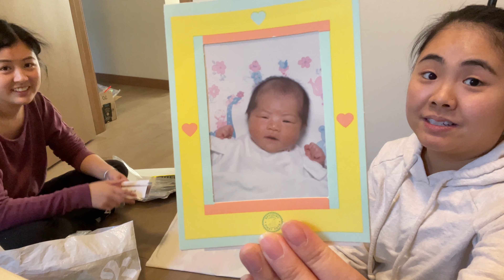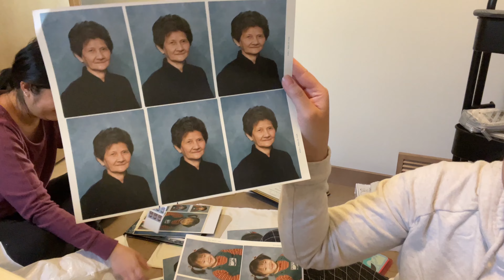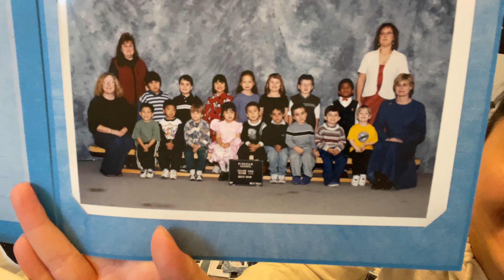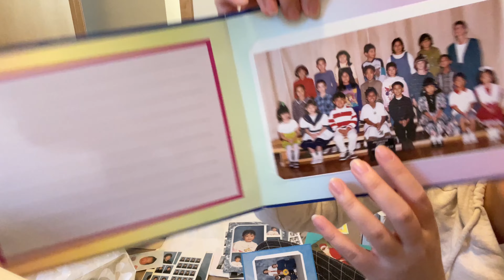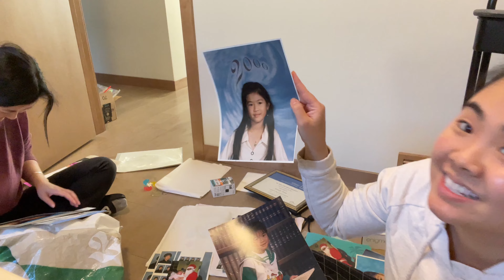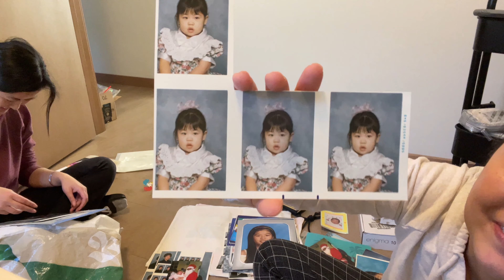Digital Diaries: Unboxing Fjallraven skule 20 (early Xmas gift) | Going over our old school photos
Hi friends, today we will “unbox” my Xmas gift from CJ (it was November when I filmed this LOL) It is the Fjallraven Skule 20. I go over some of the cool features of the backpack that made me want to get it, and I do one ugly MOD shot for yall to see the size LOL. Also in this video, my sister Linda (I call her Jie) and I go over some OLD Photos of our elementary days to help clean out her craft room LOL some gems in there I will say.

0:00 – Unboxing Fjallraven skule 20
6:21 – Going over old School Photos with Jie

Editing: iPad Air 4, LumaFusion, Canva, Procreate
Filmed on: iPhone 12